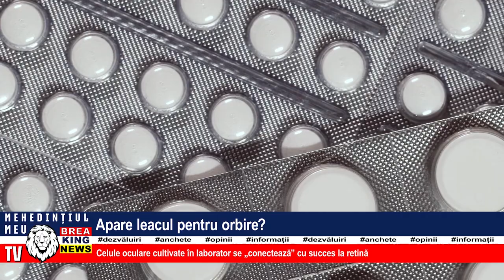APARE LEACUL PENTRU ORBIRE